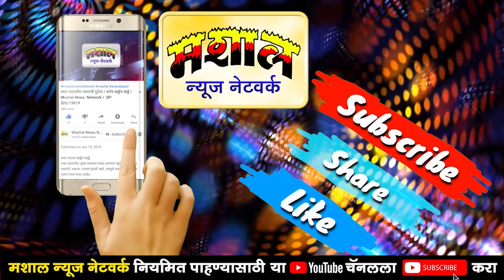आदेश बांदेकर यांचा 'माऊली संवाद' | शिवसेना | Mashal News Network | SP - 576 /4819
*आदेश बांदेकर यांचा*
*' माऊली संवाद '*
    शिवसेनेचे नेते आदेश बांदेकर यांनी वाडा तालुक्यातील शिवसैनिकांशी व नागरिकांशी संवाद साधला. त्यांच्या ' माऊली संवाद ' या कार्यक्रमाचा पूर्ण व्हिडिओ अवश्य पाहा.